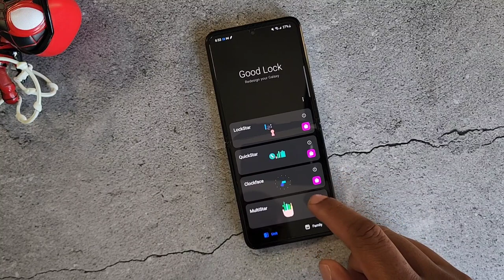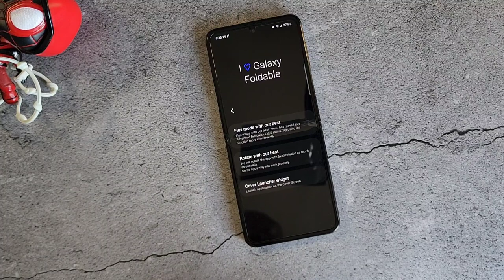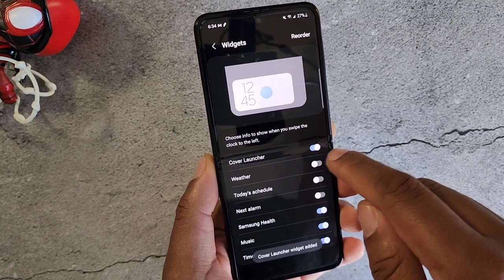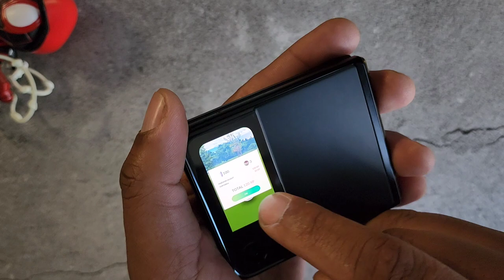Samsung Galaxy Z FLIP 3 : Good Lock Cover Launcher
Samsung Galaxy Z FLIP 3 : Good Lock Cover Launcher. Finally we can use the front display with apps.

Have a product you would like for me to check out